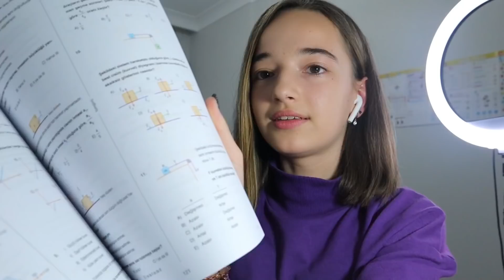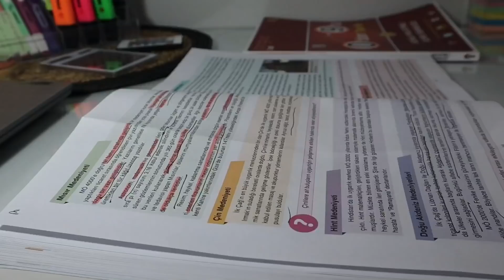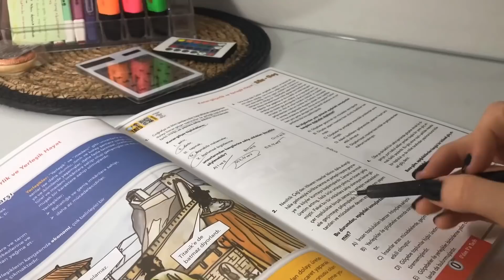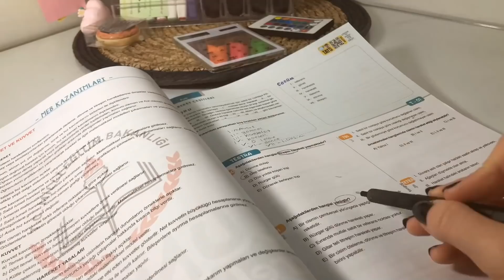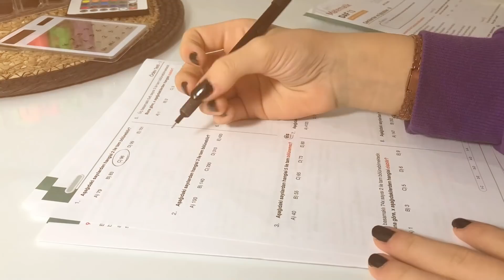Ders Çalışma Günlüğüm Part #4 | Ara Tatil Sonrası Nasıl Toparladım? Fizik ve Matematik Çalışıyoruz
Lisede ilk ara tatil geride kaldı! Bu süreçte teamfluencer arkadaşımız Ecre, ders çalışma videolarıyla 2007 tayfaya motivasyon sağlayacak ve hep birlikte çalışacağız! 💪 Kalemin ve kitaplarını hazırla; başlayalım! 🚀